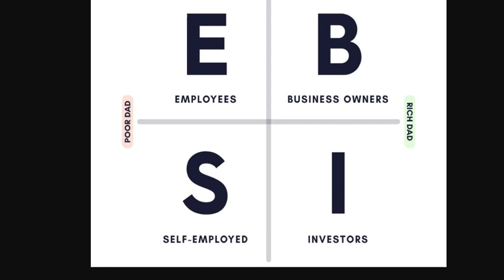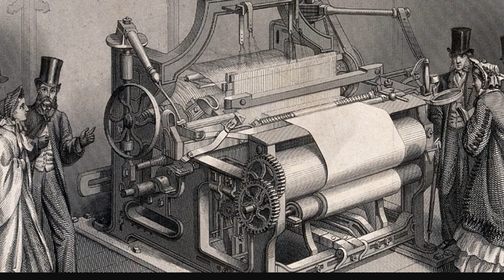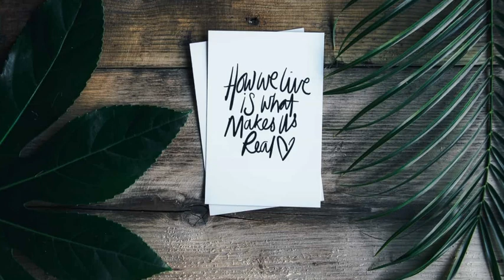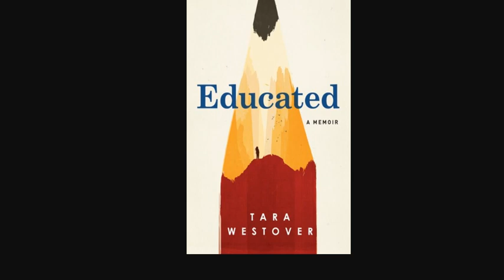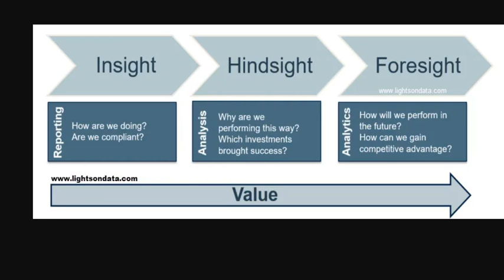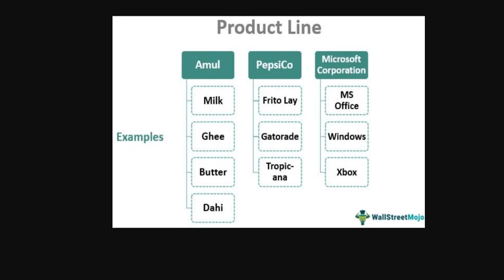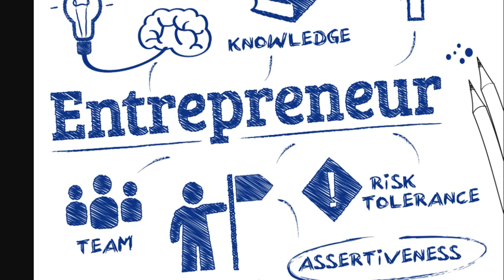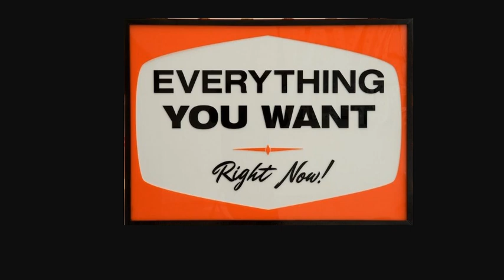becoming who you are | digital library